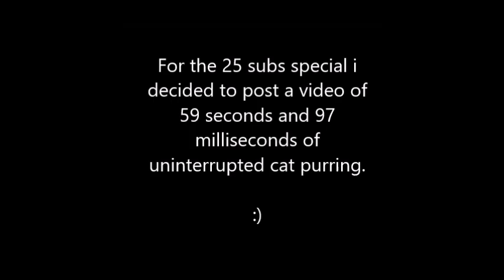25 subs special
I made this video in 5 minutes so sorry for the lack of effort.